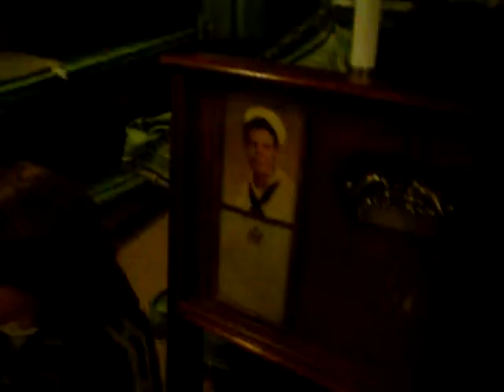USS Torsk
brief tour of the USS Torsk